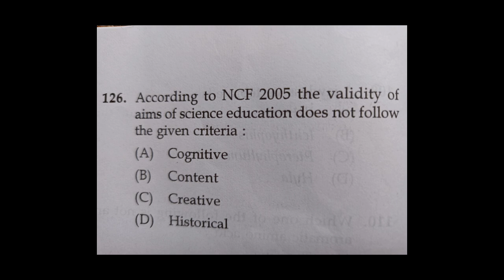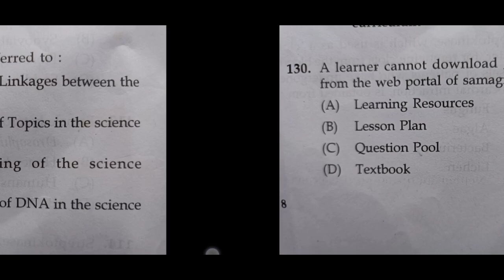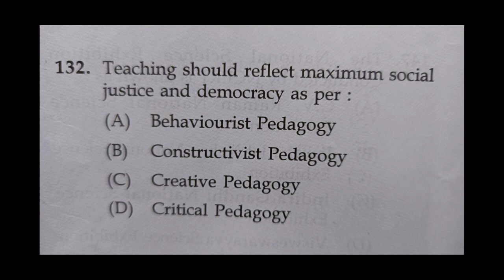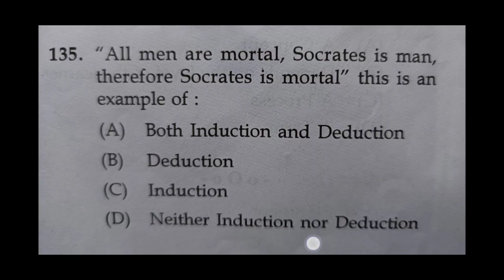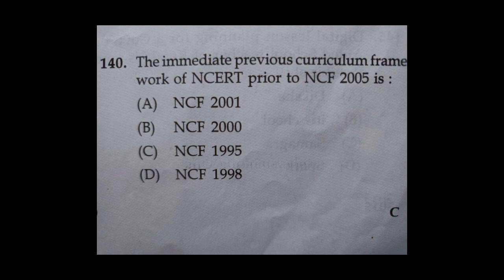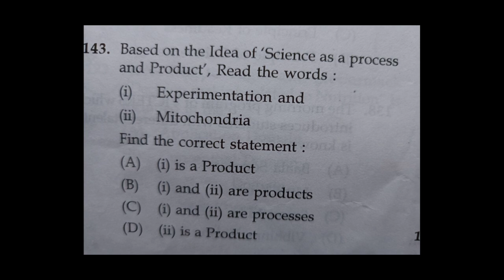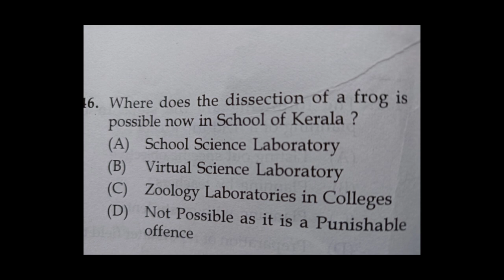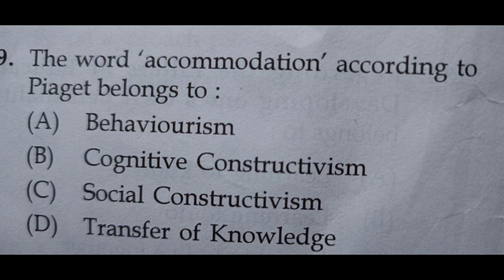K TET Category 3 Natural Science Previous Year Question Paper November 2019 | Part 3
KTET category 3 natural science question paper
natural science solved question paper November 2019

Natural science Solved Question Papers